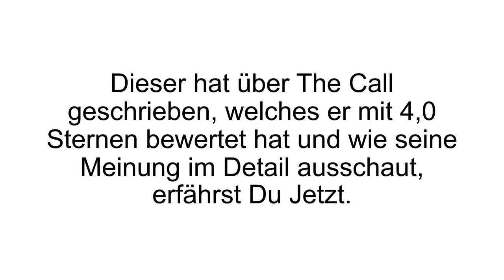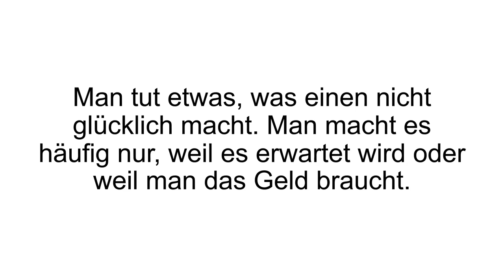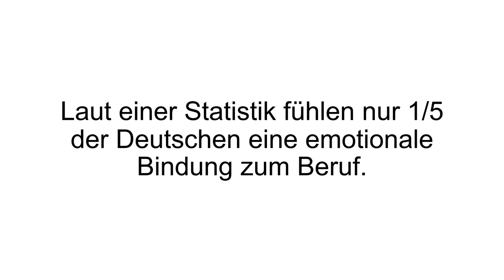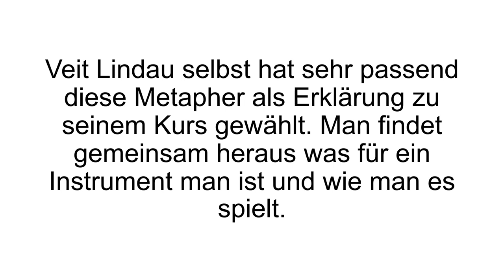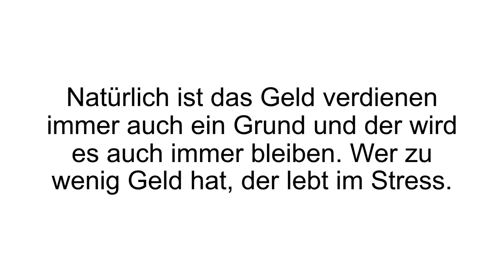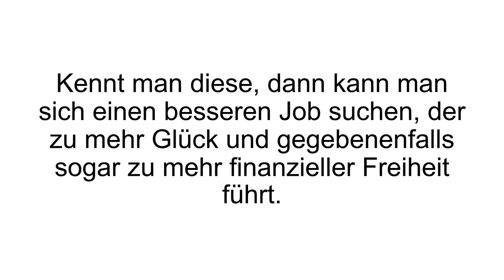[FAZIT] The Call Erfahrungen + Review | Der Berufungskurs von Veit Lindau im TEST!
The Call Erfahrungen / The Call Test. In The Call erklärt Veit Lindau, wie man die richtige Berufung für sich selbst findet, und diese verwirklicht.

Veit Lindau besitzt über 20 Jahre Erfahrung als Trainer, Autor und Coach. Er hat es zu seiner Aufgabe gemacht, Menschen zu zeigen, wie sie ihr eigenes Glück im Leben finden. Als Unternehmer konnte er schon tausenden Menschen zum Erfolg verhelfen, unter anderem mit „Human Trust“ und die „The Call Life Trust“ Akademie.

Auch als Autor konnte er schon einigen seiner Werke zum Bestseller verhelfen. Unter anderem „Heirate dich selbst“ und „Seelengevögelt“. „Finde deine Berufung“, so lautet der Leitspruch von The Call. Wie genau das zu erreichen ist, worauf es ankommt, worauf man achten muss, und alle weiteren Fragen, werden im dem Kurs beantwortet. Wäre es nicht schön zu wissen, dass der Beruf das ist, was man liebt? Um dieses Ziel zu erreichen, müssen einige Stationen durchlaufen werden. Bei The Call sind dies 22 Stationen, die einen auf den richtigen Weg bringen und auch auf dem Weg halten. Diese passende Metapher stammt von Veit Lindau selbst.

Es wird gemeinsam heraus gefunden, was für ein Instrument man ist, und wie man dieses spielt. Es wird gelernt, das perfekte Lied zu spielen, und wie man dieses komponiert und schließlich klingen lässt. Es wird ebenso vermittelt, unter welchen Bedingungen man dieses Lied und dieses Instrument am besten spielen kann.

Wenn Du mehr zu der/dem PRODUKT erfahren willst, dann schau JETZT bei Produkt-Kenner.de vorbei!